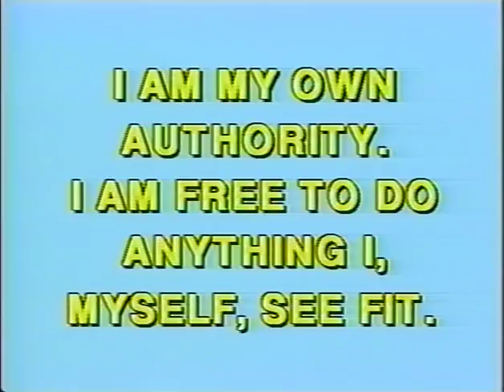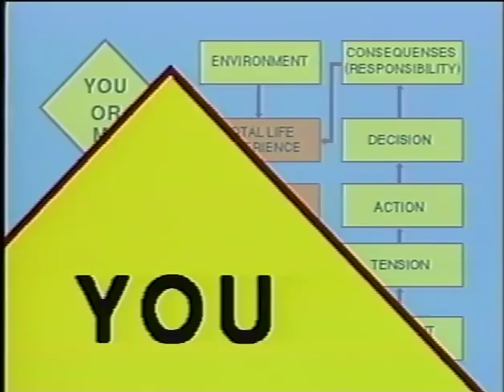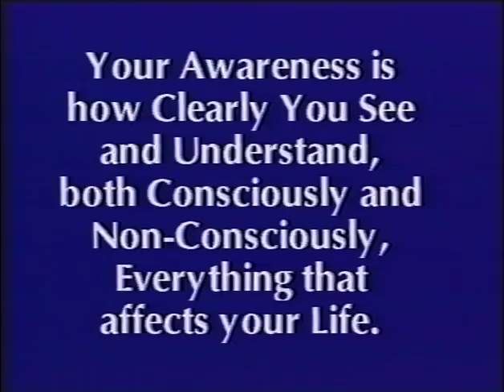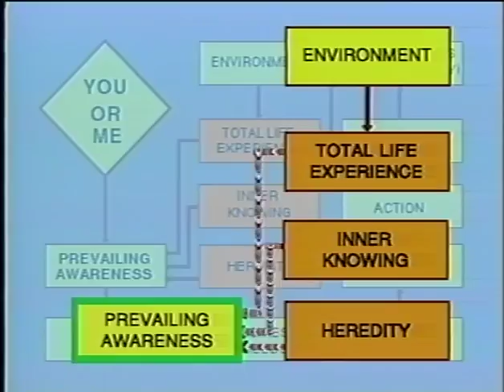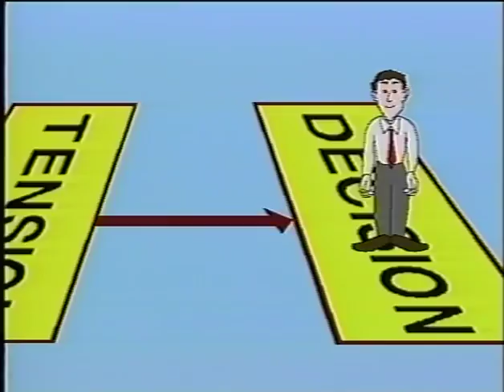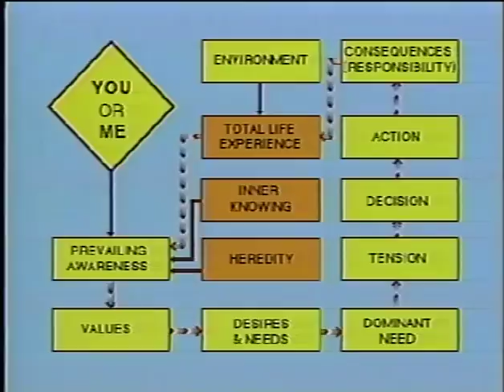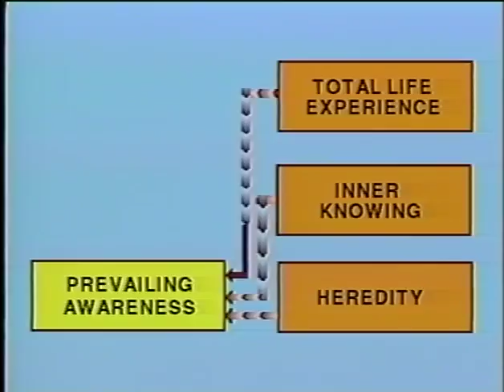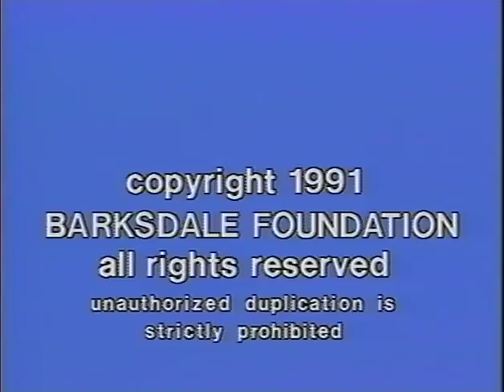Barksdale Self Esteem Video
Provided from BarksdaleAboutLife.com for free about the uniquely useful ways of thinking, that help create a high level of self esteem by removing the "poor thinking" that most people engage in.  A simple video but some great points.  It gets down to the root causes, which few programs really do.  Get the ebooks free on the site.  (I purchased his copyrights.)  His program was a godsend for me, a number of years back.  I haven't seen a better program, though this is the stuff I am writing about full-time.  Obviously the actual materials are deeper than the video.  Note the realities of human behavior - which is profound!  See, on the main site (LMA) the pieces on Who I Am and then the pieces in the contents/links in the Self Esteem section,